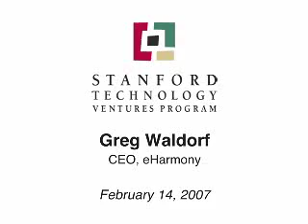Gregory Waldorf (eHarmony) - Facing the Unexpected with Adaptability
Waldorf  founding investor and CEO in eHarmony  believes that in an entrepreneurial career, nothing plays out as expected. Being flexible and willing to adapt to new things is the key to success.